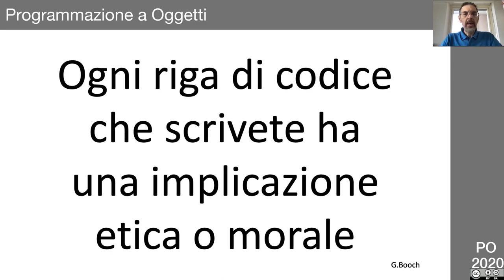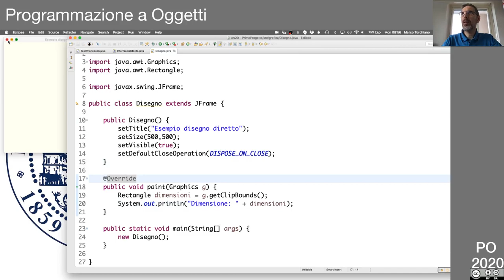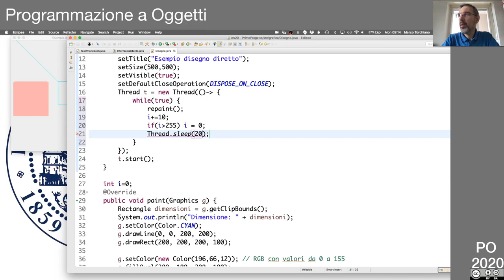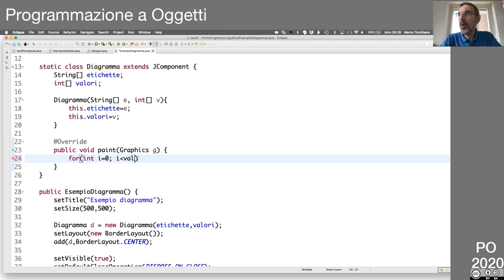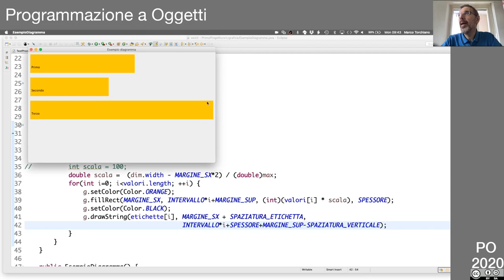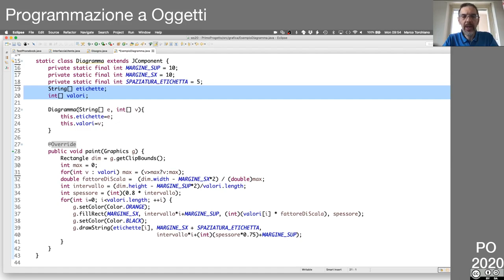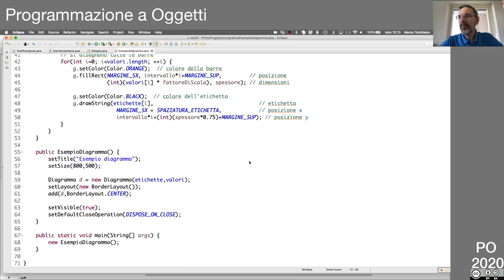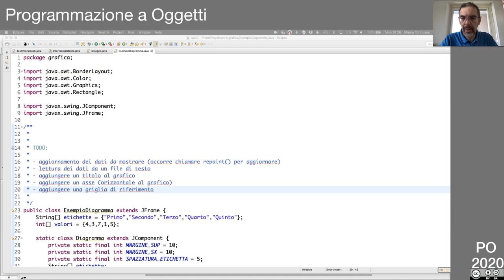59 Lezione in diretta del 8 Giugno 2020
- modalità d'esame
- disegno diretto con classe Graphics